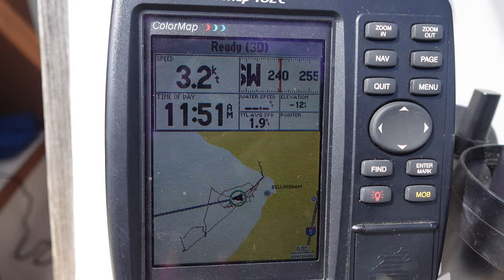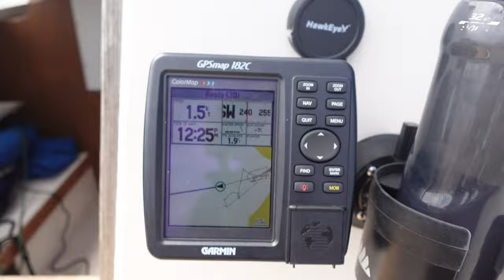Gaining Confidence and Enjoying Bellingham Bay | Vlog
🌊⚓ Welcome back to another sailing vlog! In this video, I work on building my confidence and using the correct terminology while sailing around the beautiful Bellingham Bay. Join me for some relaxed chitchat on the boat and enjoy the scenic views of the bay. Whether you're into sailing or just love the water, I hope you find this video enjoyable.